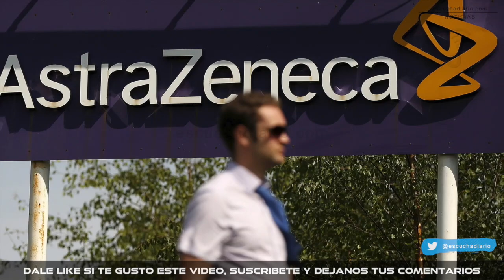BUENA O MALA NOTICIA 70.4% DE EFECTIVIDAD ASTRAZENECA | escuchadiario.com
Resumen de la conferencia AMLO hoy

Escucha Diario
(@EscuchaDiario) Noviembre 24, 2020